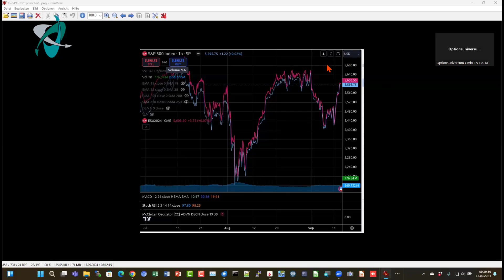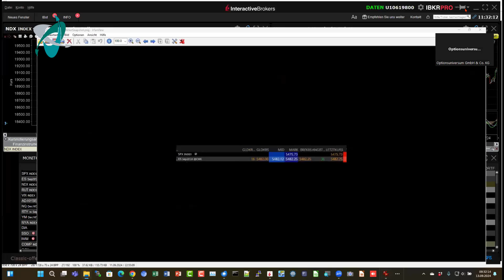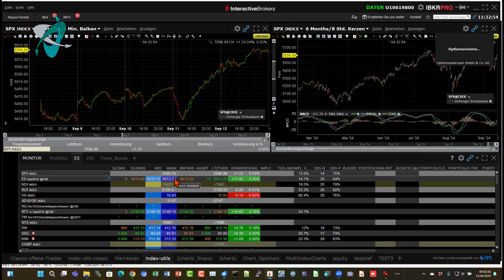E-Minis & SPX-Index - kleine & feine Unterschiede!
Die Kurse diese wichtigen Produkte - die Index-Futures sowie der S&P 500 Index selber - unterscheiden sicht leicht: Die Zinsen und Dividendenzahlungen haben einen Einfluss! Demnächst verfällt wieder ein E-mini Future und der Nachfolger wird höher gepreist.
Wenn ich Optionen auf diese Basiswerte handeln will, sollte ich mich auskennen - speziell wenn ich das pre-Market mache! Ein Gruß an die vielen 0DTE-Trader mit SPX-Optionen, die dies schon zum Frühstück machen möchten: Wisse, wo dein Basiswert WIRKLICH steht!
Geballtes Fachwissen für jedermann, der sich an den Optionsmärkten weiterbilden möchte, gibt es sehr bald wieder bei uns!

Präsenzseminar in Erfurt - Vier Tage intensiv umfangreiches Optionswissen lernen!

Unsere Ausbildung zum professionellen Optionshändler, sechs Monate, mindestens 50 Sitzungen in Webinarform, jeweils ca. eine Stunde, beginnend am 3. Oktober 2024